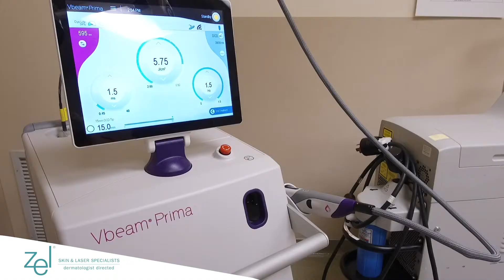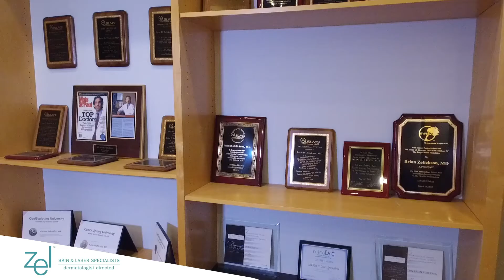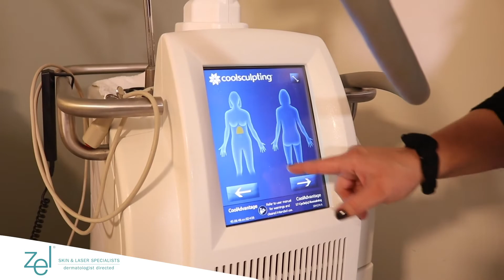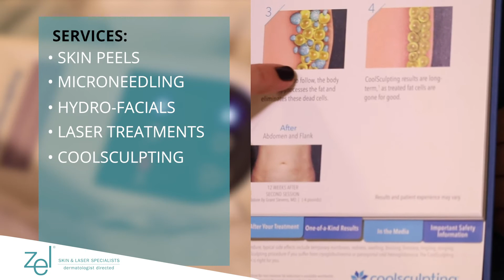The Story of Zel Clinic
The Story behind Zel Clinic Skin and Laser Specialists. Dr. Zelickson talks about the history of Zel and how they have been on the forefront nationally in developing and testing laser treatments.  Zel prides themselves on customer service and provides both medical and cosmetic dermatology services in Minneapolis, Edina and Plymouth, Minnesota